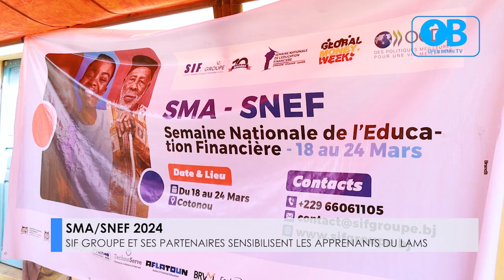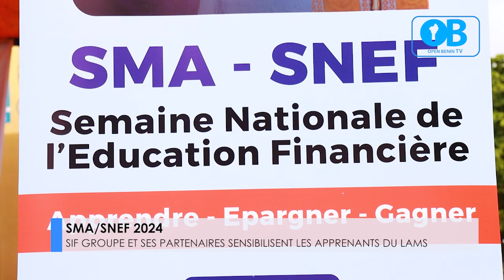SIF GROUPE_SMA/SNEF 2024 AU LAMS